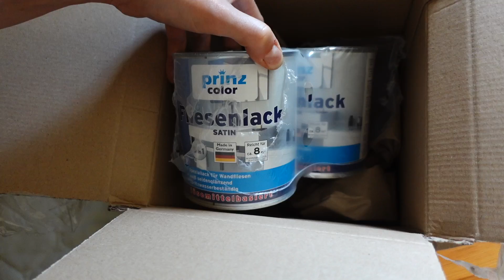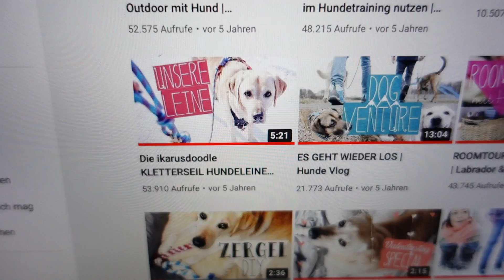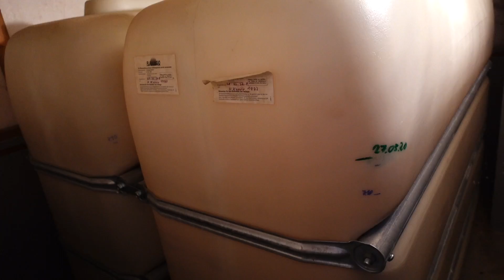Darum ist Daniel nicht mehr zu sehen | Explodierte Preise für Heizöl & Gas 📈 Unsere Krisenvorsorge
Die explodierten Preise für's Heizen machen uns auch Sorgen. Heizöl, Gas, Strom, Holz oder Kohlen? Wie werden wir heizen? Heute erzähle ich euch wie wir uns für den kommenden Winter (2022 / 23) vorbereiten, ich zeige euch unsere Vorräte und was wir für dieses und die nächsten Jahre besorgen.

00:00 Intro
01:48 Stand Sanierung Zimmer
02:43 Hundeleinen fertigen
04:36 Mittagspause
07:43 Vorschritte Sanierung Zimmer
08:20 Leinenlängen zeigen mit Bruno
10:42 So heizen wir & unser Vorrat
11:55 Heizölpreisentwicklung – wie viel tanken wir?
13:00 Unser Heizplan für Winter 2022 & Lieferungen
17:34 Fortschritt Badezimmer

ÜBER UNS
Wir haben im Juli 2019 ein altes Bauernhaus im Harz gekauft und sanieren und renovieren dieses von Grund auf. Der 1500qm große Garten hat sich auch schon vom einem Tannenwald in einen Nutzgarten und Rasenfläche mit Beeten verwandelt. Wir sind: Susanne (36, Content Creator, Designer und Shop-Inhaber , Daniel (im Moment in Elternzeit + und kümmert sich fast allein darum, dass es mit der Baustelle weiter geht) und die 2 Hunde Labrador Bruno und englische Bulldogge-Mix Bärbel. Seit November 2021 sind wir Eltern einer bezaubernden Tochter geworden.

** Werbung